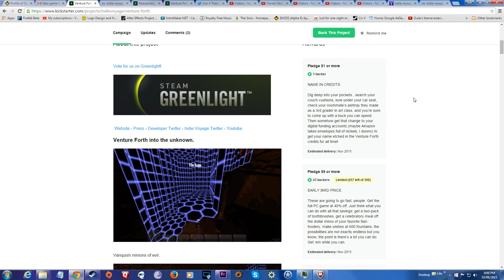Venture Forth ► A First look at the Alpha Gameplay!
Venture Forth Gameplay - Alpha v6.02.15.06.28 - Let's take a first look at the up and coming title Venture Forth. After two years of indie development, the team at Arc Light Worlds have decided to crowdfund via Kickstarter for the final touches of their first person dungeon crawler. I am here to take you into deep dark depths to discover if Venture Forth is worth some of our hard earned cashola!

If you want to learn more about the Venture Forth and Arc light Worlds, you can visit their web page here:

What is Venture Forth?
Venture Forth is an open ended first person exploration adventure game set in deep volcanic caverns. There is no “correct” way to go. Forge your own path within this twisting magical world. But beware the danger lurking around every corner.

Venture Forth Beginnings

Exploration has always fascinated me, but in late 2012 an unforgettable experience brought this passion to a whole new level. I had the incredible privilege of traveling to Australia and venturing into one of the largest cave systems in the world, Jenolan Caves. There is nothing quite like wandering deep into an underground cave. You have no idea how far it goes, what you might find, or the dangers you might encounter along the way. Incredible curiosity with unfathomable possibilities. That experience is what I set out to capture with Venture Forth: an immersive world of exploration and discovery where danger lurks around every corner. Narrow corridors, large open chambers, secret passageways, massive underwater caverns, magical life forms, alternate dimensions...how deep does this world go?